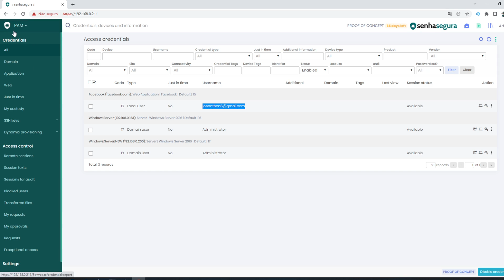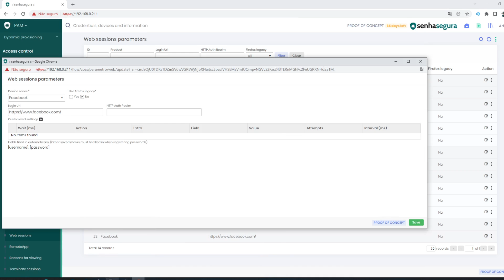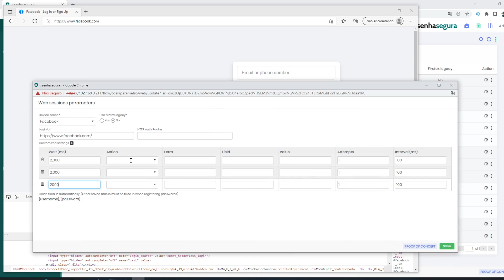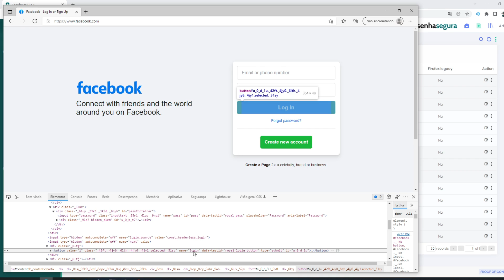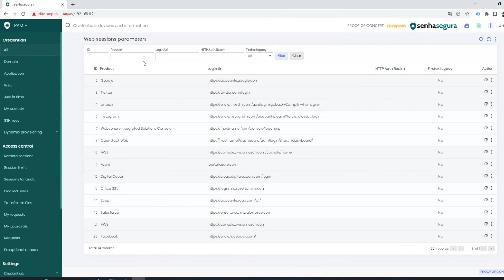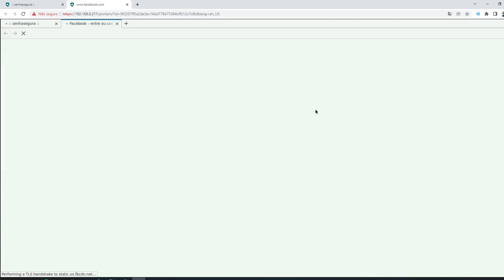PAM core [3.20] - Como cadastrar parâmetros de sessão web para logar automaticamente em sites